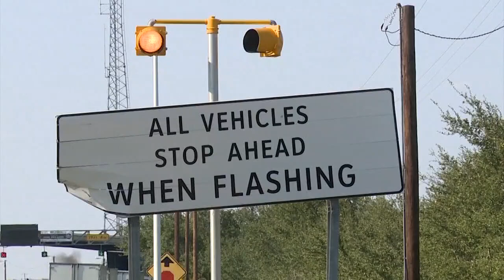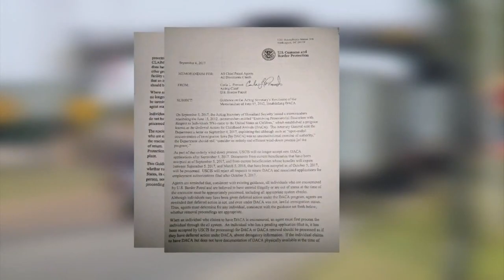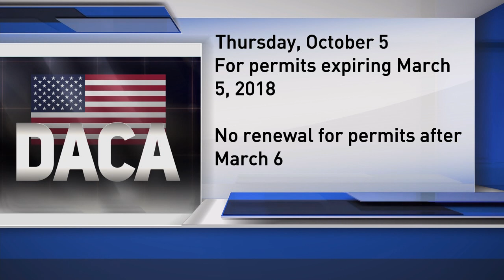Border Patrol memo reveals instructions to detain all DACA recipients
Border Patrol agents are stopping all DACA recipients they encounter as instructed by an internal memo obtained by KENS 5.